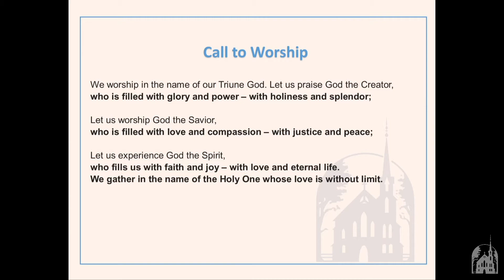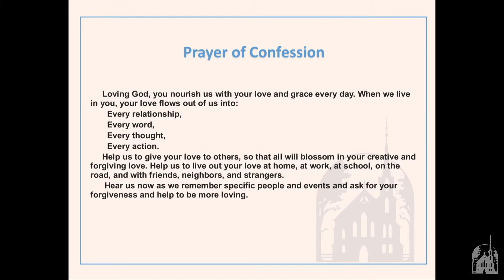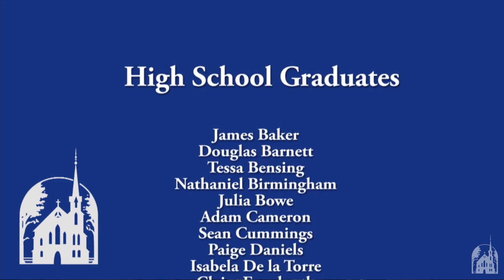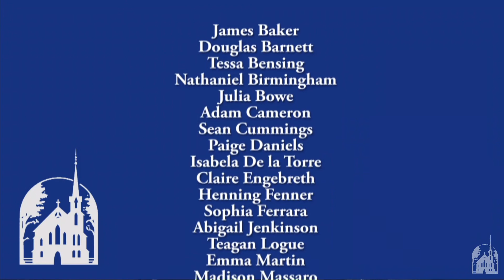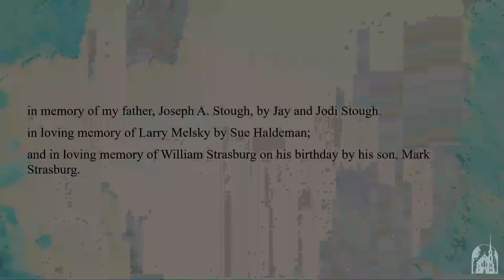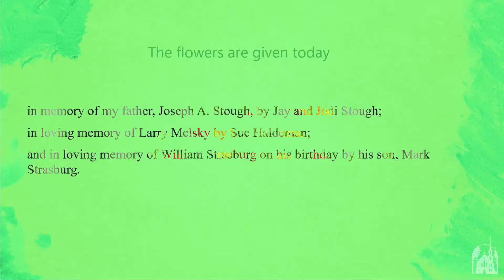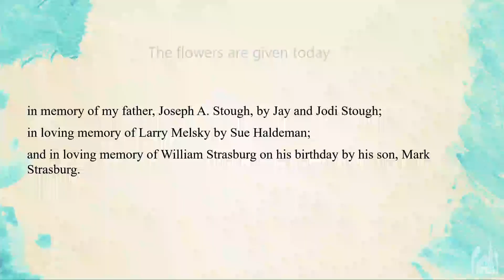Worship with DPC: June 6, 2021